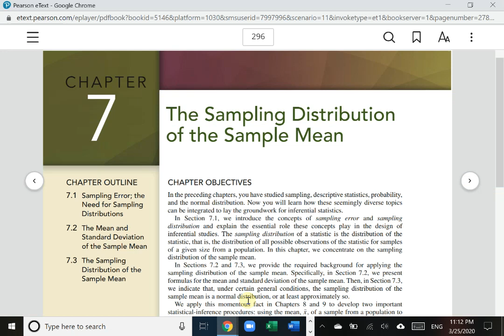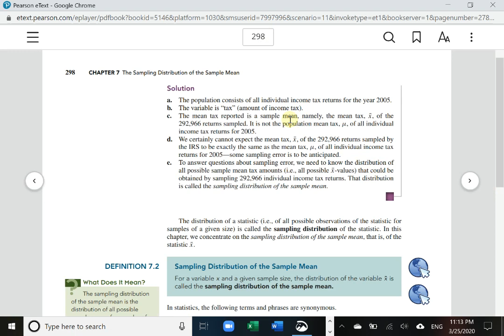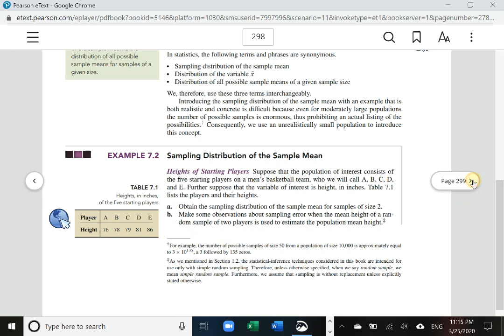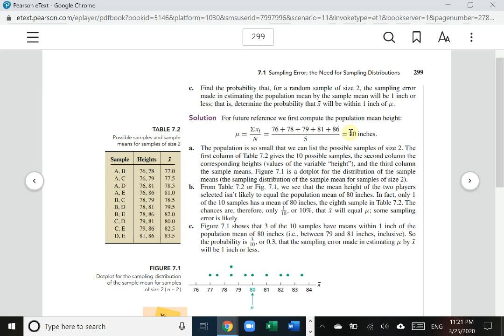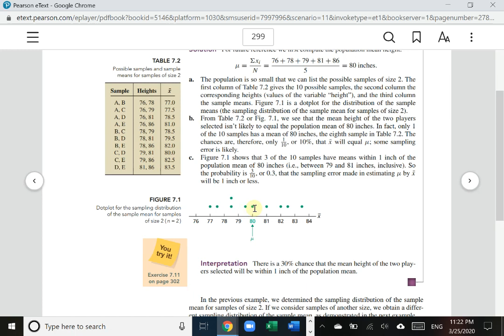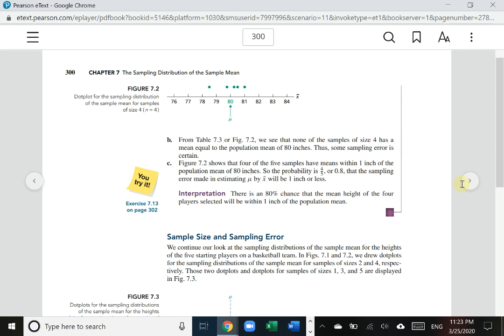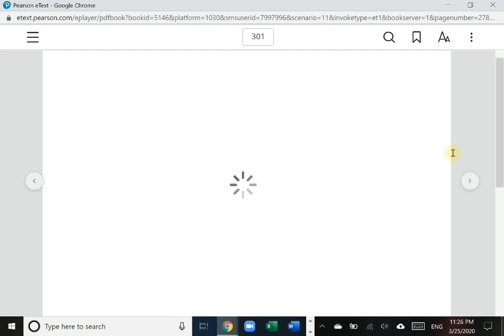Section 7.1 - Sampling Error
Sampling distribution of a statistic is defined.